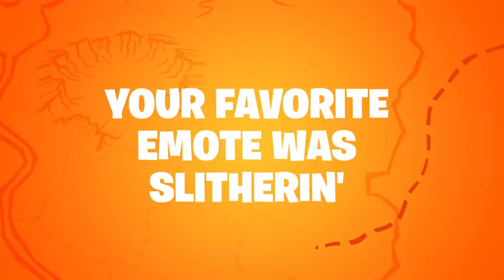My Season 8 Recap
By far my favorite recent season outside of the Golden Age (Seasons 2-4) Was very Eventful. Shoutout to RedHot_Hyena Check him out in my featured channnels